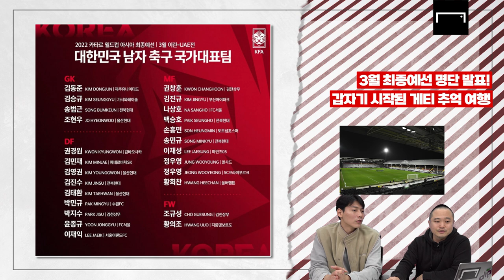'손흥민-황희찬' 대표팀 복귀+깜짝 발탁 '박민규'(+김형일 위원 대표팀 썰)